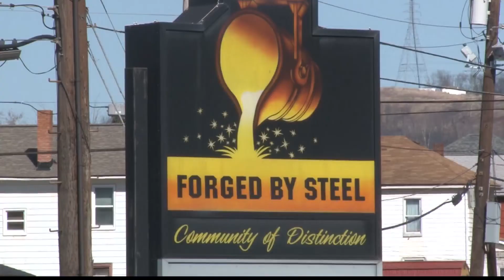West Virginia Governor hints at a new business coming to Hancock County